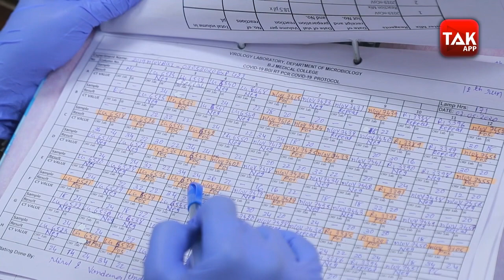Surat Corona blast : સાવધાન આવી ગયો Corona નો નવો સ્ટ્રેન | UK Strain Explodes Due To Negligence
UK Strain Found In Surat, Virus Explodes Due To Negligence Of Leaders In Elections